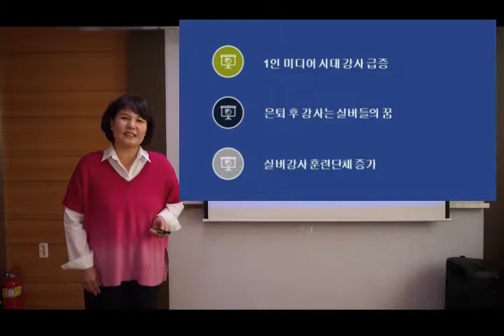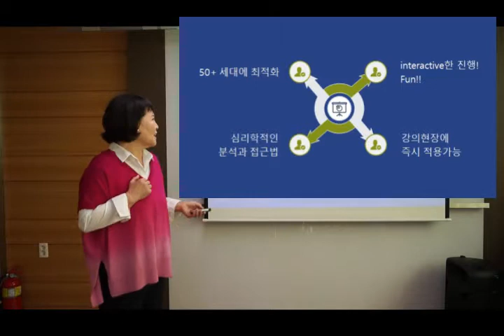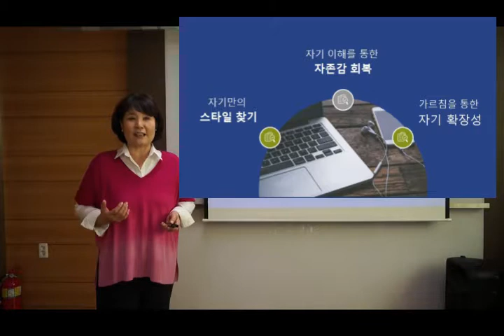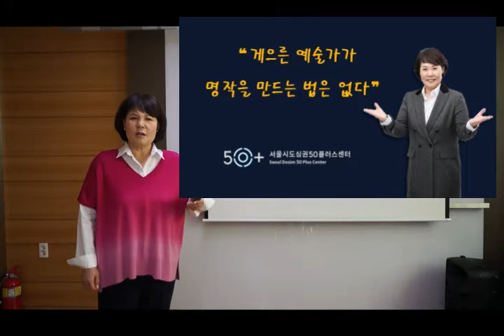발표 불안 극복하고 명강사 되기완성 - 강사 최에스더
2019년 1학기 50+열린학교
열린강사 최에스더가 전하는 미리보는 3분 스케치